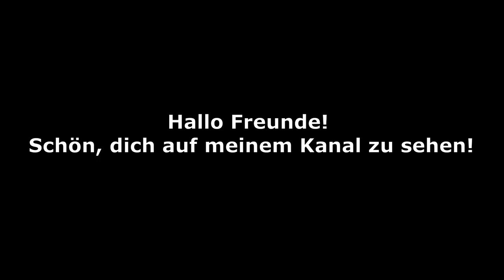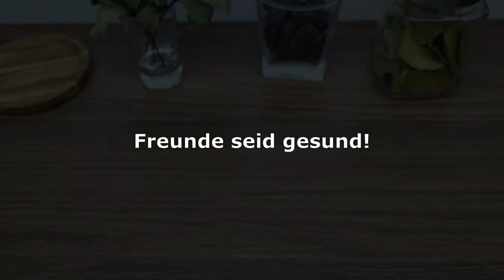Mische eine Banane mit einer Zitrone 〰️ Ein Geheimnis, das dir NIEMAND verraten wird 🔥